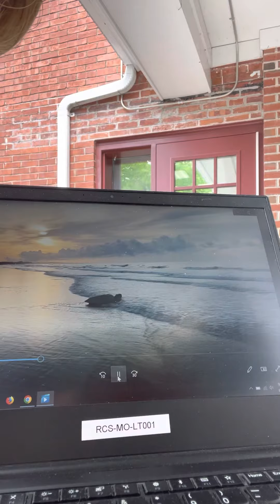So much news!!!